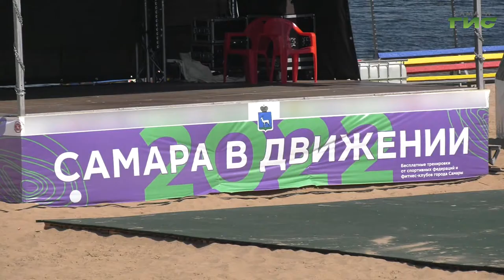В городе состоялся ежегодный фестиваль пляжных видов спорта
Накал спортивных страстей на волжском берегу.  В городе состоялся ежегодный фестиваль пляжных видов спорта "САМАРА OPEN КОМУС FEST". Более 1 000 участников из разных регионов страны соревновались на 20 игровых площадках. Состязания прошли по шести видам спорта. Об этом подробнее расскажем в сюжете.